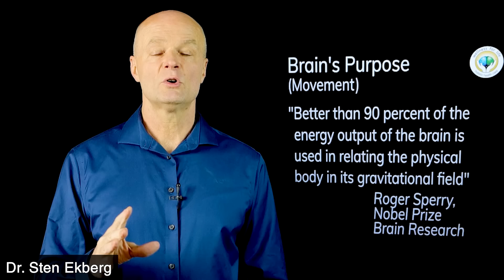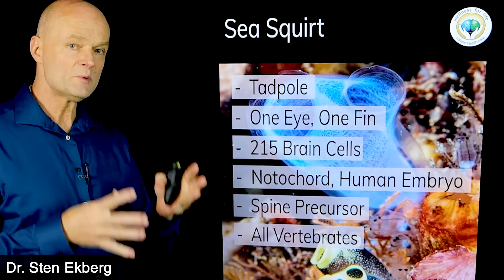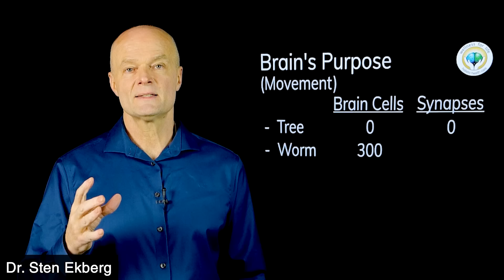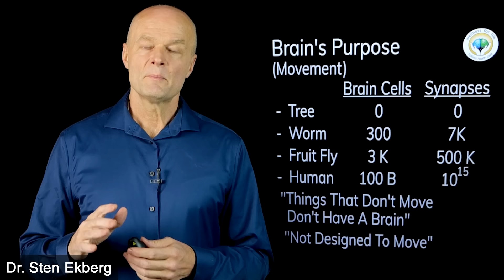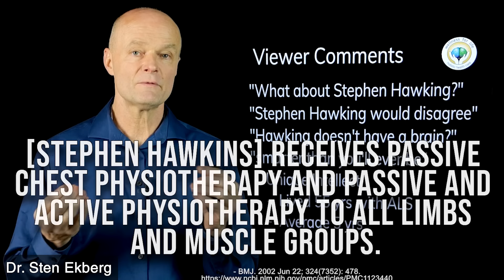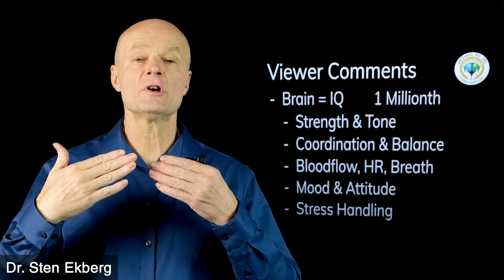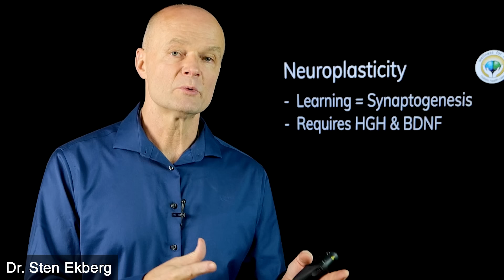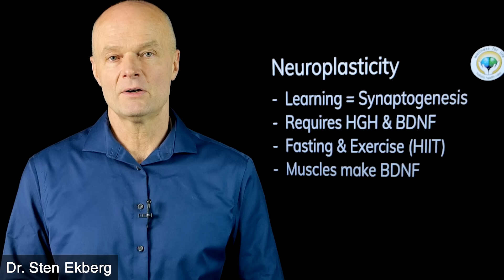What REALLY Happens When You Start EXERCISING Every Day For 30 Days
. Think exercise is just for fitness or weight loss? Think again. Here is the vital reason to get moving that goes beyond the conventional. Discover what it is and how it can change your life. Start watching now

Welcome to What Really Happens In Your Body When by Dr. Sten Ekberg; a series where I try to tackle the most important health issues of the day in a natural and safe way including the What Really Happens In Your Body When you exercise, fast, eat certain foods, etc. If you have suggestion for the next topic leave your comment below. Remember to make your comments positive and uplifting even if you disagree with something that was said by me or others.

5920 Odell St
CummingGA 30040